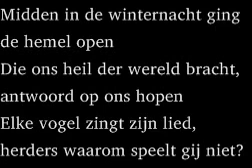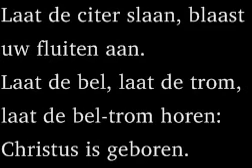Midden in de winternacht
Bekend Nederlands kerstlied.

Well known Dutch Christmas song.